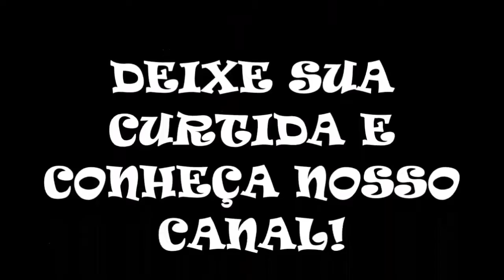Jogatina Online - Killer Instinct 2019 (Thales x Luke)